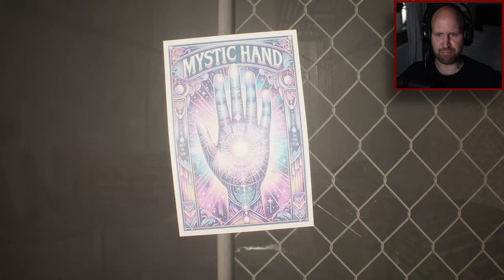THIS MYSTERIOUS CREATURE WON'T STOP CHASING ME!!|Blood Crossroad-Japanese Horror Game (FULL DEMO)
This EVIL mysterious presence from a Japanese folklore WON'T leave me alone!!.

About:
BLOOD CROSSROAD is a first-person psychological tale about William, a man who must deal with his alcoholism and his deepest shame as he is chased by a mysterious presence from Japanese folklore.